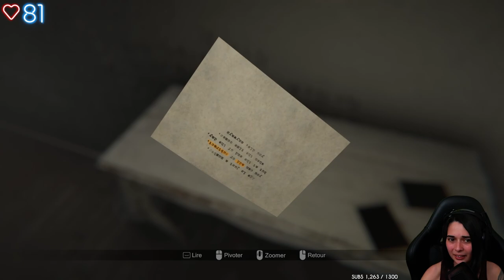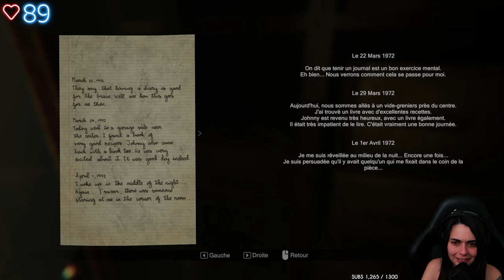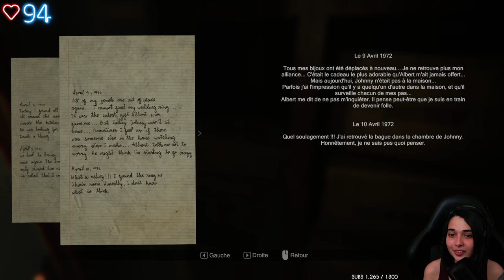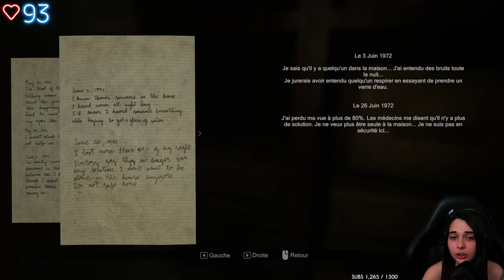CE JEU EST TERRIFIANT.... - (Madison) #1